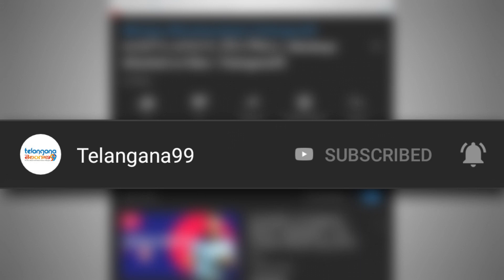పుష్పలో విల్లన్ గా సీనియర్ నటి | Senior Actress In Allu Arjun's Pushpa Movie | Telangana99